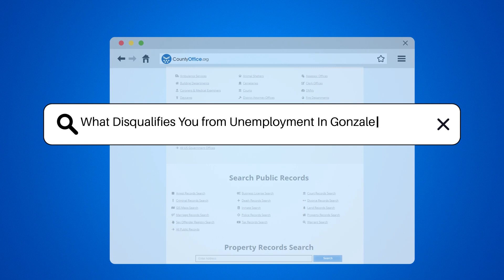What Disqualifies You from Unemployment In Gonzales, Texas? - CountyOffice.org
What Disqualifies You from Unemployment In Gonzales, Texas? Join us for an insightful discussion on the factors that can disqualify individuals from receiving unemployment benefits in Gonzales, Texas. Discover the key circumstances that may impact your eligibility for unemployment benefits, including voluntary job termination, misconduct at work, refusal of suitable job offers, and more. Understanding the guidelines set by the Texas Workforce Commission is crucial to maintaining your eligibility for benefits in Gonzales, Texas.